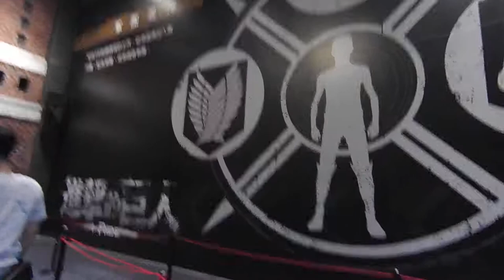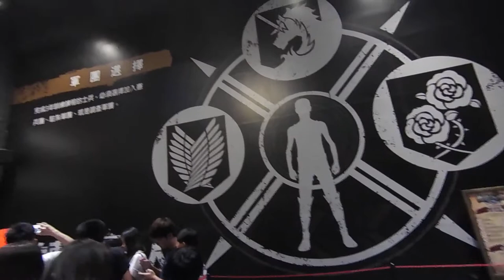kids playground|車子|玩具車|玩具|遊樂園|遊樂場|孩子們的遊樂場|子供たちの遊び場|車|おもちゃの車|おもちゃ|キッズスペース|어린이 놀이터|자동차|4歲